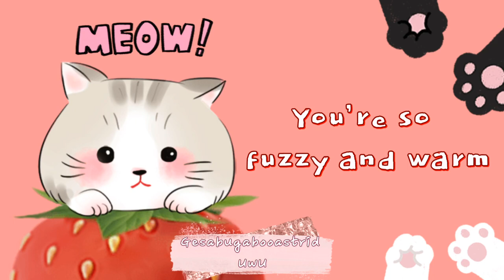Strawberry Cat Lyrics | TikTok Cover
~UwU~

Hey guys! It’s Gesa UwU. Today I made a lyric video of Strawberry Cat. I saw the cover on TikTok and there are more strawberry animals so I made a lyric video of it. I will be posting all of the lyric videos of the strawberry animals. I hope you guys like it.

~BUG OUT~